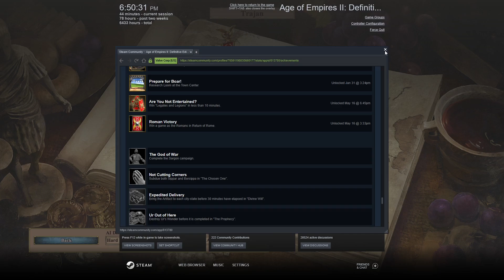Are You Not Entertained? | AoE2: DE Return of Rome Achievement Guide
I thought of splitting up the achievement videos with the regular playthrough videos. Hope you find this helpful!

This achievement is basically to win Trajan 1 in under 10 minutes. With some good ol' aggression, this is not too hard to pull off.